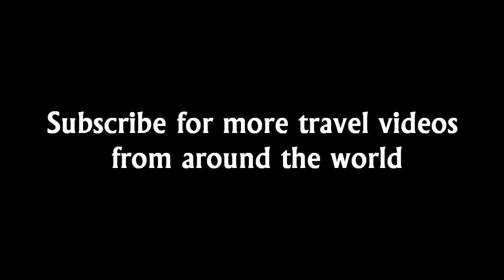Traditional Clam Raking on Kinmen Island, Taiwan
This is how the people of Kinmen Island rake clams.

"Vagabond Journey: A Global Nomad Since 1999"

To purchase full resolution clips of this video contact Vagabondsong [at] gmail.com